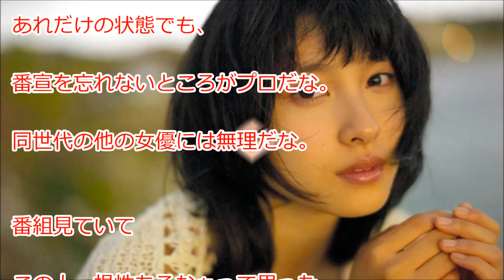「IQ246 華麗なる事件簿」の土屋太鳳、「オールスター感謝祭」の「ミニマラソン」で力走！。立ち上がれないほどの頑張りに、中谷美紀、真飛聖、新川優愛ら女優陣号泣。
女優の土屋太鳳（２１）が８日、生放送されたＴＢＳ系「オールスター感謝祭」（後６時２５分）で人気企画「赤坂５丁目ミニマラソン」（３・６キロ、ハンデあり）に出場。リオ五輪陸上男子５０００メートルと１万メートルの長距離２種目で五輪連覇を果たしたモハメド・ファラー（英国）、カンボジア代表の猫ひろしらと対戦し８位と大健闘。女子では１位でゴールした。